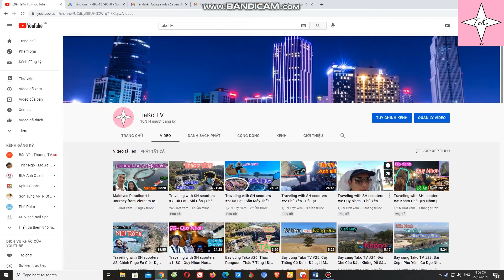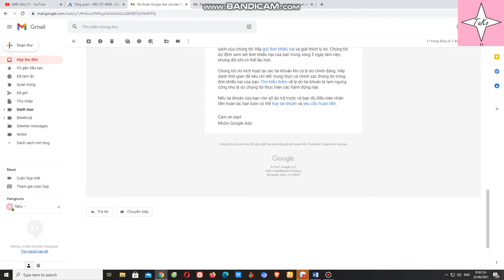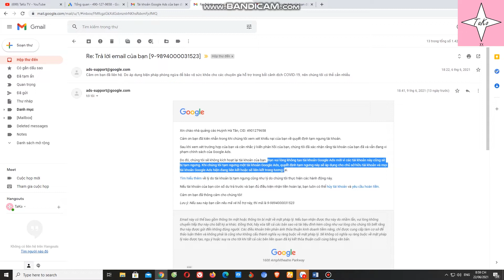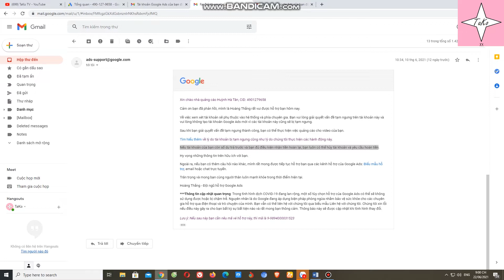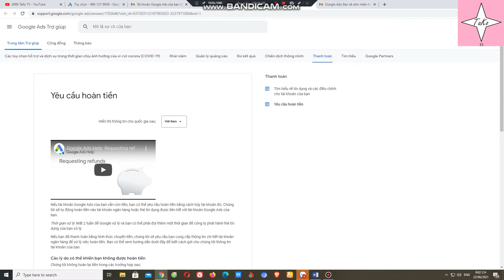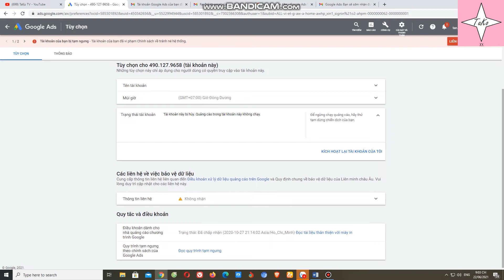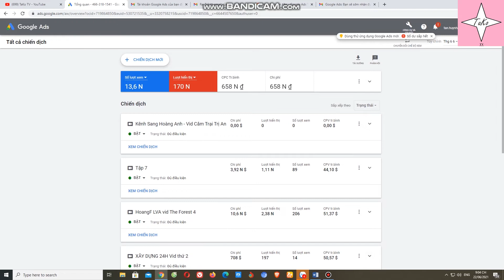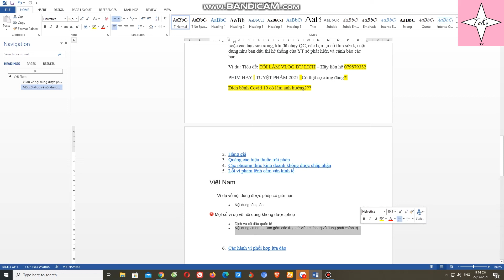Lỗi Tránh Né Hệ Thống - Bị Khóa Tài Khoản Quảng Cáo Google Ads | Chia Sẻ Cách Hoàn Lại Tiền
Mọi người ủng hộ kênh qua các sản phẩm trên link shopee này nhé. Xin cảm ơn

"Hiện tại vì một vài lý do nên mình tạm ngưng dịch vụ chạy Quảng cáo, khi nào khắc phục xong mình sẽ làm lại. Cảm ơn mọi người đã tin tưởng và ủng hộ trong thời gian qua"

Xin chào các bạn, dạo gần đây có rất nhiều bạn bị lỗi Vi phạm tránh né hệ thống và bị Google khóa luôn tài khoản quảng cáo, vậy lỗi đó là gì? Cách khắc phục và lấy lại tiền dư được không?
Hãy cùng xem video này để mình giải đáp 1 phần nào cho các bạn nhé

Nếu thấy video hữu ích, hãy cho mình 1 like, 1 sub và 1 share nha